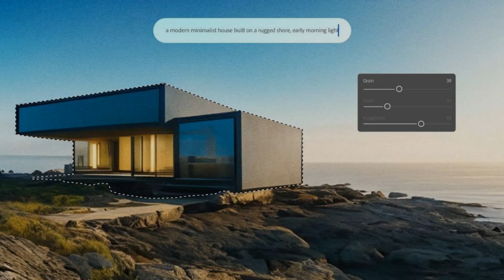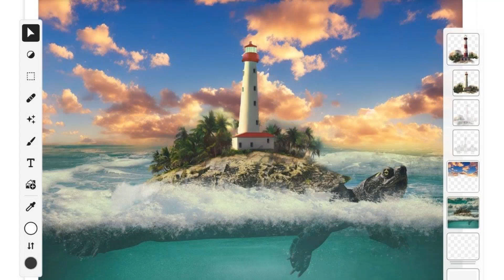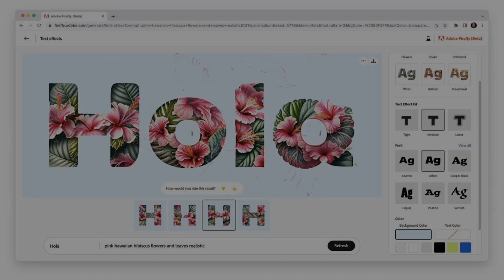What will Adobe Firefly bring us? | Thoughts on AI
Welcome to the world of Adobe Firefly! In this video, we'll explore this game-changing software that combines the power of graphic design, web development, and motion graphics. Whether you're a beginner or a seasoned pro, Adobe Firefly will revolutionize your creative process with artificial intelligence. Watch the stunning examples of results created using this innovative tool.